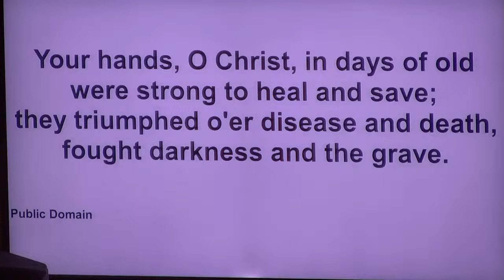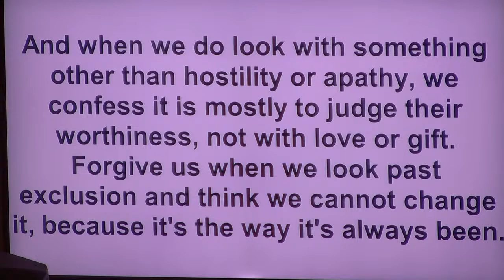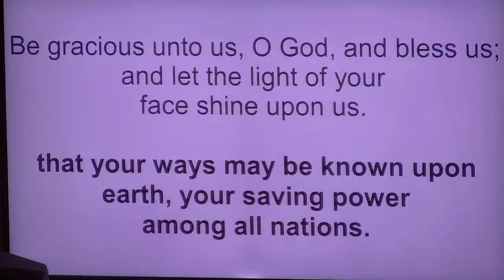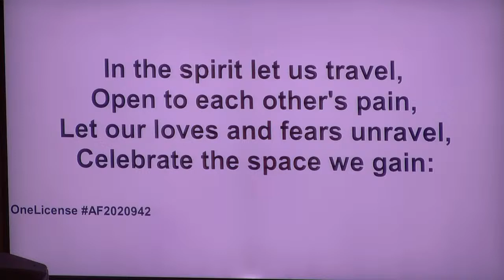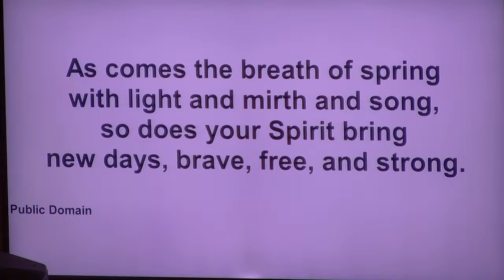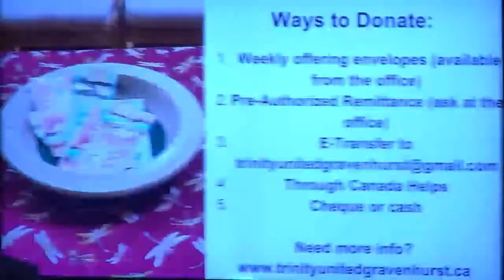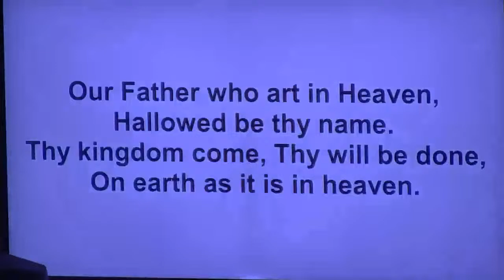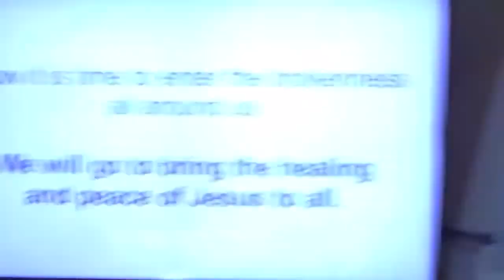Sunday, April 14, 2023; Guest Minister: Gordon Flint; Music Today: Jim Hadley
Mission Statement
To be a compassionate, inclusive, and joyful faith community
PRELUDE
WELCOME
LAND ACKNOWLEDGEMENT
LIGHTING OF THE CHRIST CANDLE (kindly read the bold print)
One: Great Spirit of God, you have healed our wounds.
Many: You restore us on paths of hurt, pain and anger.
One: You have blessed our life
that we might be a blessing to others.
Many: Let us remember the ways
you have turned our mourning into dancing.
Let us give thanks to you forever.
(Nancy C. Townley, Ministry Matters: Worship Connections: May 1, 2022, Used with permission, alt.)

OPENING HYMN   V.U. 622 Your Hands, O Christ
CALL TO WORSHIP (Kindly read the bold print)
Now is the time to sing!
to sing the good news of God:
who awakens us with dawn’s embrace,
who heals and loves,
who surrounds us with joy and life.
Now is the time to offer praise to God,
in every place, with every voice:
to rejoice in the One who leads us through each moment
with gentle restoring hand and words of hope.
Now is the time to join all creation in extolling God,
from the depths of the sea to the farthest galaxies:
We will sing the good news of Easter!
We will rejoice in the God who loves and heals us and all.

OPENING PRAYER (Kindly read in Unison)
All our power to do good comes from you,
Source of all being, Breath of Life.
All our power to praise and to pray,
to create, to heal, to love
comes from you,
in your grace and mercy.
The very gift of life, and of resurrection life,
comes from you, Holy One.
Take us by the hand today,
raise us up to stand in your presence
and fill us with wonder and amazement,
so we may heal and be healed,
in the name of Jesus Christ
whom you, O’ God, raised from the dead.
Amen.

QUIET REFLECTION TIME (Kindly read in Unison)
Music: M.V. 75 Holy Spirit Come to Us (1 time music only, twice through sung)
You invite us to pay attention, O God —
to notice the people around us,
even when we might easily get wrapped up
in our own plans or habits.
We confess that we often do not notice the ways
our habits and plans exclude others.
Until it happens to us,
we don’t see the people who cannot get in to our spaces,
who cannot access our community.
We confess that we prefer to look away
from those who make us uncomfortable,
whose bodies or minds or spirits work differently from ours,
whose life experiences challenge our worldviews.
And when we do look
with something other than hostility or apathy,
we confess it is mostly to judge their worthiness,
not with love or gift.
Forgive us, God of inclusion,
when we look past exclusion
and think we cannot change it,
because it’s the way it’s always been.
Forgive us, God of the downtrodden,
when we look away from those
we don’t think deserve our help.
Forgive us, God of the impossible,
when we limit your love to a transaction,
refusing to take a risk
that might lead us past
what we think we are capable of.
Expand our imagination,
to the possibility of healing,
to the possibility of resurrection,
to the possibility of amazement,
to the possibility of community,
to the possibility of love.
We ask in the name of the One
who makes all things possible: Jesus the Christ.
Amen.

(Silence is Kept)

Assurance of Pardon (Kindly read the bold print)
Sing! Shout! Rejoice!
Jesus calls us to serve
And in service to heal
because of his love and trust for us.
Jesus believes in us
and all the gifts we have been given!
Trust and serve in faith and love.
Jesus Christ is with us always.

Music: M.V. 75 Holy Spirit, Come to Us (1 time music only, twice sung through)

SCRIPTURE READINGS  John 5:1-9
     Psalm 67 (V.U. pg. 786) – Responsive Reading
     Acts 3:1-11
READER   Courtney Losey

RESPONSE
Hear what the Spirit is saying to the Church.

HYMN    V.U. 374 Come and Find the Quiet Centre
REFLECTION

MUSIC FOR REFLECTION      V.U. 373 Then Comes the Breath of Spring

OFFERING (Please read in unison)
May the gifts we offer this day, Kind and Healing God,
bring joy to those whose mornings are hopeless,
feed those whose noontimes are filled with hunger,
and bring peace to those whose nights
are surrounded by fears and worries.
May they be part of healing work in the world.
Bless our gifts and us to be your hands and feet.
This we pray in Jesus’ name.
Amen.

THE LORD’S PRAYER (spoken)

ANNOUNCEMENTS

CLOSING HYMN  V.U. 678 For the Healing of the Nations

CLOSING PRAYER

COMMISSIONING
Now it is time to get up and go.
We will leave in order to follow God into the world.
Now it is time to enter the brokenness all around us.
We will go to bring the healing and peace of Jesus to all.
Now it is time to bring words of hope and grace to all.
The Spirit will give us the words we need in every moment.

BENEDICTION
SUNG BLESSING  Go Now In Peace (Back of Voices United)
PEACE OF CHRIST
The Peace of Christ be With You
And also with you.

POSTLUDE